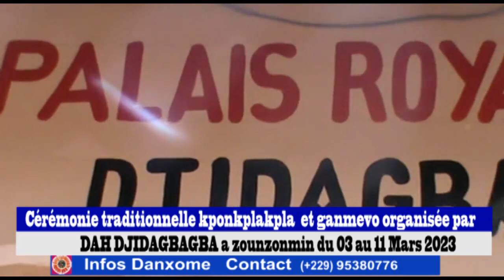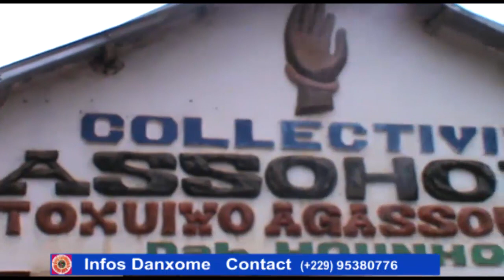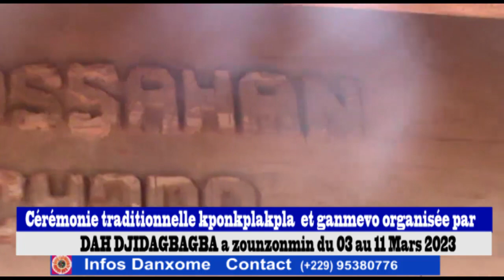CEREMONIE KPONKPLAPLA ET GANMEVO ORGANISEE PAR DAH DJIDAGBAGBA A ZOUZOUMIN - REPORTAGE DANXOME INFO